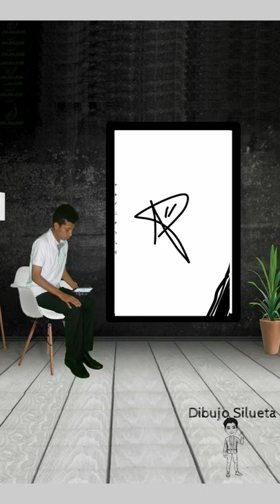Volveré (Diego Verdaguer). 🎨🎶🎻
Presentación de dibujo de Diego Verdaguer, no presente el proceso de como lo hice, por que no tengo mucho almacenamiento. Espero les guste. Y triste lamentable suceso, música impresionante, que muy difícil sea superada. 😇